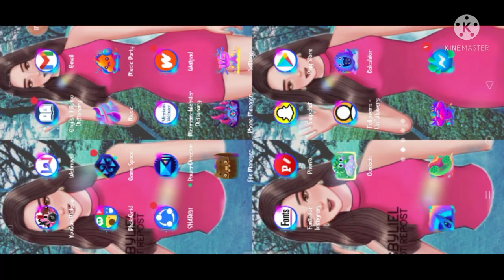Baja Buster ft All drivers | Beach buggy racing 2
Today, i played tournament fury with mcskelly ft candy coupe then, i claim the prize in tournament race and i also play beatbot and mudskipper car in last car standing, and i play the baja buster car using all of the characters